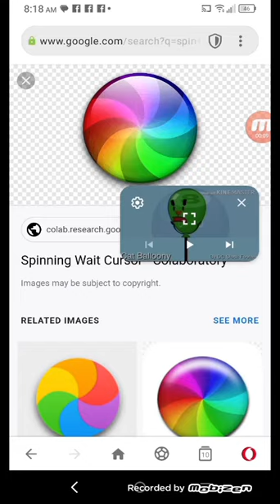Beach Ball Pinwheel Spinning Cursor Wait iMac Meow Cat